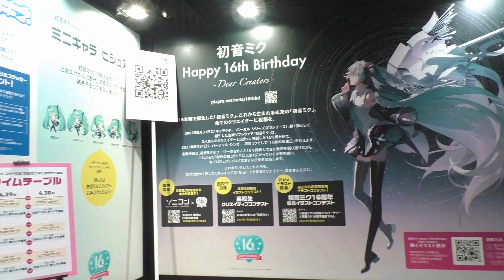着ぐるみ シナモンくん『シナモロール』ニコニコ超会議初登場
2023年4月30日に幕張メッセで開催されたニコニコ超会議2023クリプトン・フューチャー・メディアブースより。